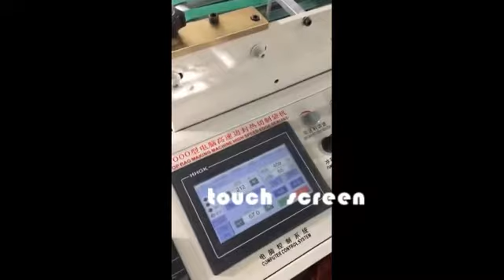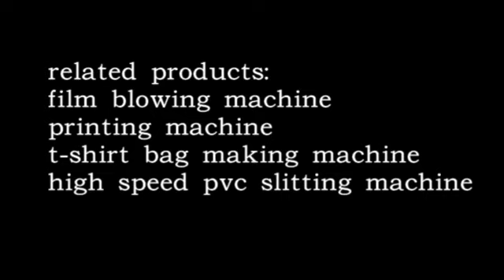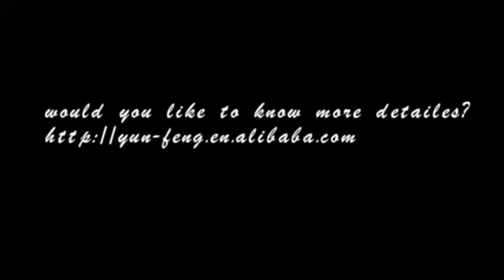side sealing bag making machine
We are Ruian Yunfeng Machinery Co.,ltd,who have been selling film blowing machine,plastic printing machine,plastic bag making machine,slitting machine,etc for over 20 years.